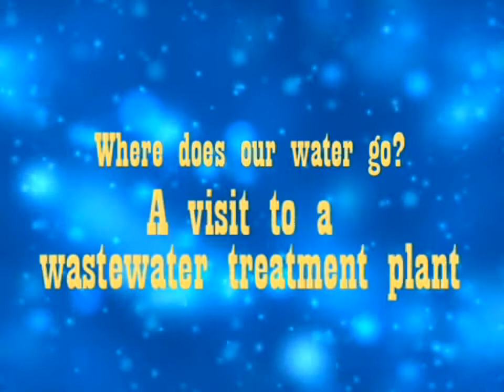Where Does Our Water Go? Part 1 of 2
A Visit to a Wastewater Treatment Plant Part 1 of 2